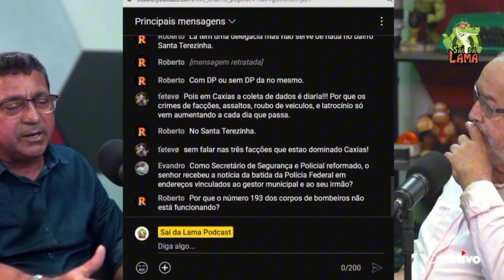JÁ EXISTEM FACÇÕES EM CAXIAS?